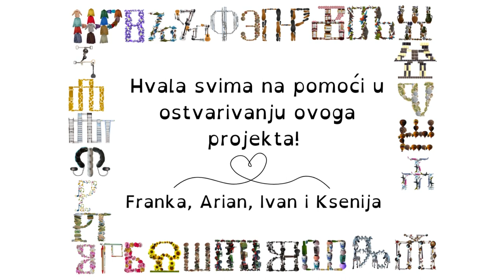GLAGOLJARICA - MILENIJSKO NATJECANJE 2022.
Naši učenici Franka Boroš, Arian Budimlija i Ivan Šafar pod mentorskim vođenjem profesorice Ksenije Škorić prijavili su se na 4. Milenijsko natjecanje iz kreativne industrije. Uz njihovu Glagoljaricu bit će lako naučiti glagoljicu!
Natjecanje organizira Ekonomski fakultet u Osijeku i Institut Andizet. Proglašenje nagrađenih timova očekuje se 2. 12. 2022. godine. Više o Natjecanju pročitajte na milenijsko.efos.hr ili označite neku od društvenih mreža Natjecanja.